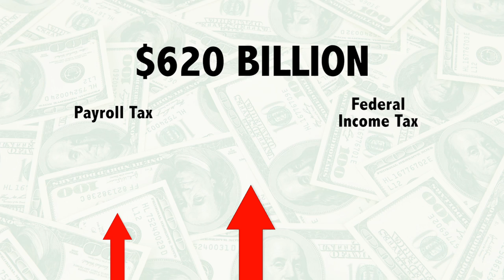Thomas Ravenel for Senate TV Spot "Lindsey Graham's Tax Plan"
Thomas Ravenel has your back and wants to advance your liberty and prosperity, so vote Ravenel For Senate! Learn more about the independent candidate for U.S. Senate, Thomas Ravenel, at ThomasRavenel.com.